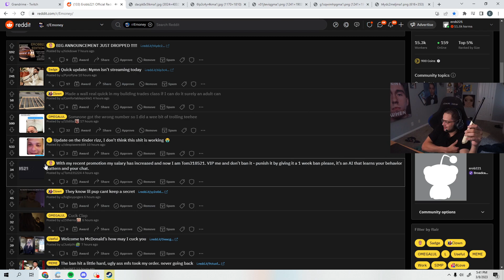Erobb gets caught